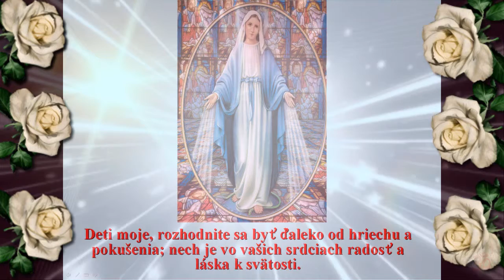Panna Mária v Medžugorie ♥ Posolstvo 25. júl 2013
"Drahé deti! S radosťou v srdci vás všetkých pozývam, aby ste žili svoju vieru a dosvedčovali ju srdcom a príkladom v každej podobe. Deti moje, rozhodnite sa byť ďaleko od hriechu a pokušenia; nech je vo vašich srdciach radosť a láska k svätosti. Ja vás, deti moje, milujem a sprevádzam vás svojím príhovorom pred Najvyšším. Ďakujem vám, že ste prijali moje pozvanie. "